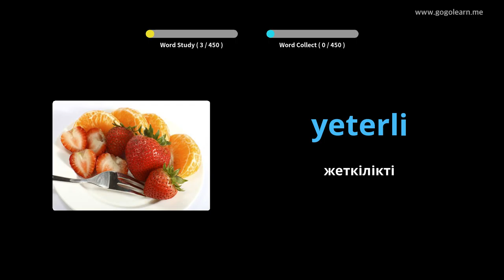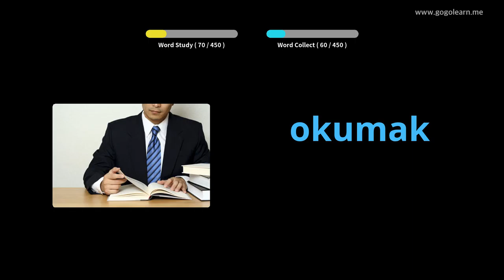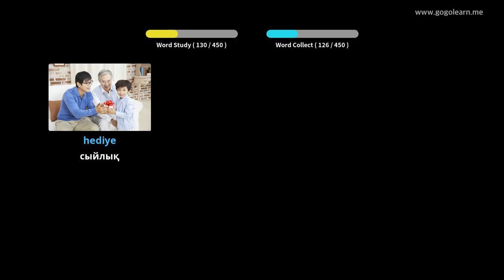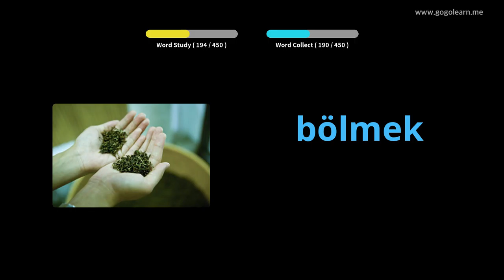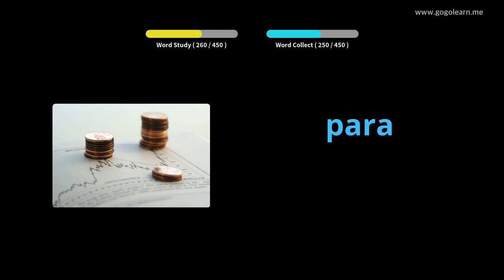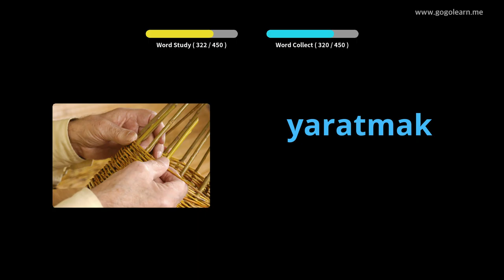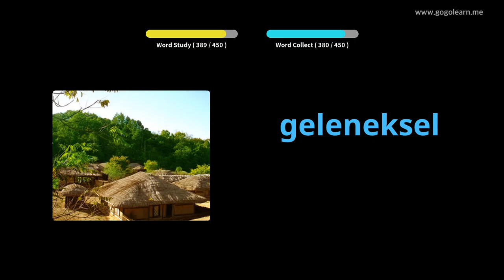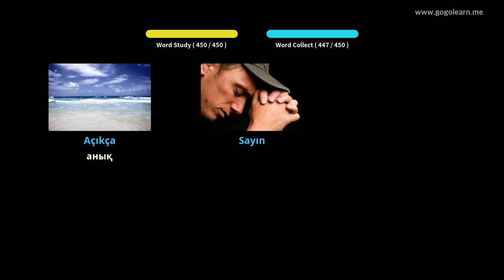Түрік сөздік бастауыш мектебі | Golearn